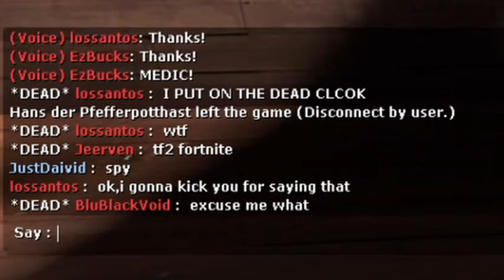Minor Drawbacks | TF2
It shouldn't be too much of a problem.